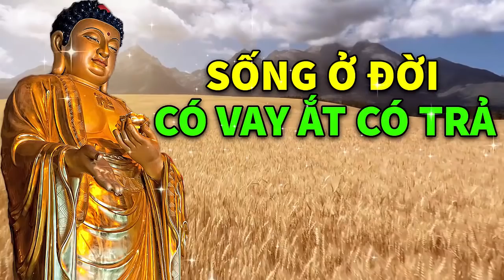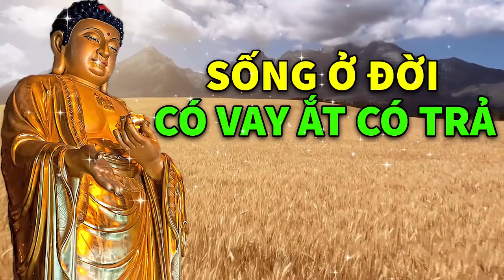Kể Truyện Đêm Khuya, ĐỜI CÓ VAY CÓ TRẢ Ta Đối Xử BẤT HIẾU Với Cha Mẹ Ra Sao Thì Con Cái Sẽ Y Như Thế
Top 20 câu chuyện phật giáo Hay Nhất :
1. Kể Truyện Đêm Khuya "Cực Hay" Một Sự Nhịn Chín Sự Lành 1 Phút Nóng Giận Ân Hận Cả Đời # Mới
2. Kể Truyện Đêm Khuya "Cực Hay" Cái Miệng Làm Hại Cái Thân, MẤT PHÚC ĐỨC Muôn Đời Nghèo Khổ !
4. Kể Truyện Đêm Khuya, 22 Câu Chuyện Cảm Động Lòng Người Về Luật Nhân Qủa ở Đời Nghe Rơi Nước Mắt
5. Kể Truyện Đêm Khuya, CON CÁI VÀ CHA MẸ Ở Kiếp Này Không DUYÊN NỢ Làm Sao Gặp Gỡ Nhân Quả Con Cái
6. Kể Truyện Đêm Khuya, Cô Gái OÁN HẬN Nhiều Đời Lấy Tình Trả Nợ Và Sự Thật ĐAU LÒNG Nghe Rơi Nước Mắt
7. Kể Truyện Đêm Khuya, GÃ XE ÔM Và CÔ GÁI Đ.I.Ế.M Chuyện Nhân Quả Phật Giáo Nghe Rơi Nước Mắt
8. Kể Truyện Đêm Khuya, Chuyện Phật Giáo Cảm Động Nghe Rơi Nước Mắt CHA BÁN MÁU Mua Áo Cho Con
9. Kể Truyện Đêm Khuya _ Nghe Để Ngủ Sâu Ngon Giấc Giàu Có An Vui Hạnh Phúc Suốt Đời # Mới Nhất
10. Kể Truyện Đêm Khuya _ Nhân Quả Và Số Phận Giàu Nghèo Cực Hay _ AUDIO Truyện Phật Giáo
11. Kể Truyện Đêm Khuya, Quá Ác Nghe Rơi Nước Mắt "Truyện BÁO ỨNG" nhân quả, Nên Nghe Dù Chỉ 1 Lần
12. Kể Truyện Đêm Khuya " ĐỨA CON HIẾU THẢO" Chặt Tay Cúng Dường PHẬT Tạ Ơn Cứu Mẹ Nghe Rơi Nước Mắt
13. Kể Truyện Đêm Khuya "Thứ Đáng Sợ Nhất Trên Thế Gian" Chuyện Phật Giáo Nhân Quả Hay Nghe Rơi Nước Mắt
14. Kể Truyện Đêm Khuya, 7 LẦN ĐẦU THAI Vẫn Chưa Trả Hết Nghiệp Nhân Quả Báo Ứng Không Sai 1 Ly
15. Kể Truyện Đêm Khuya, Vì Sao C.H.Ế.T BẤT KỲ TỬ Bánh Xe Nhân Qủa Không Bỏ Sót 1 Ai Nghe Rơi Nước Mẳt
16. Kể Truyện Đêm Khuya, 20 Năm MỔ LỢN Tích Góp Bỗng Chốc TÁN GIA BẠI SẢN Qủa Báo Sát Sinh Thật Đáng Sợ
17. 6 Câu Chuyện Phật Giáo Hay Nhất khiến Người Nghe Giật Mình Tỉnh Ngộ | # Mới Nhất
18. Kể Truyện Đêm Khuya Cực Hay "Nàng Dâu Bất Hạnh" Chuyện Nhân Quả Báo Ứng Chọn Lọc # Mới Nhất
19. Kể Truyện Đêm Khuya, "TRƯỚC NGÀY CH.Ế.T" Diêm Vương Luôn Gửi Cho 3 Thông Điệp Muốn Biết Thì...
20. Kể Truyện Đêm Khuya "Tham Quá Thành Thâm" Đứa Con Tham Ăn Bất Hiếu Nhận Được Cái Kết Không Ngờ ...!